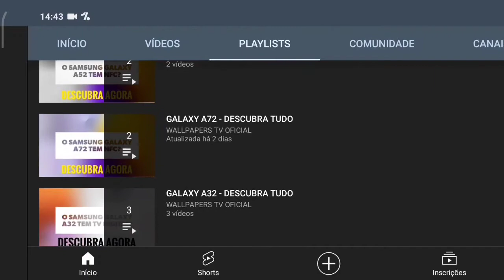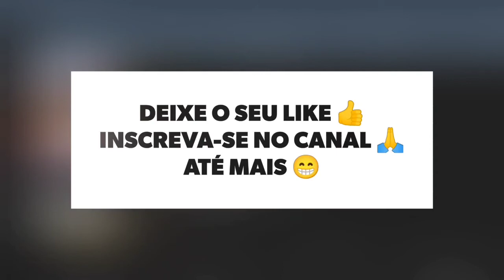🔴 O XIAOMI MI 9 LITE TEM MODO DESKTOP?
No vídeo de hoje respondo se o Xiaomi Mi 9 Lite tem suporte para a tecnologia do modo desktop, e a resposta é não. O Mi 9 Lite não tem suporte para a tecnologia do modo desktop, assim não tem o modo computador, infelizmente.